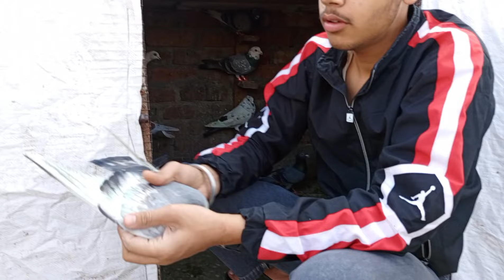New Kabootar Aage Kr Diye Sunil Uncle Ne🔥